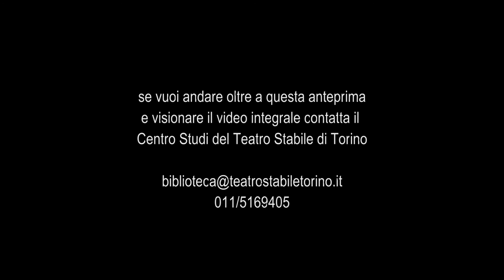PortaSudEuropa - Trailer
di Maria Pia Daniele

Regia di Stefania Felicioli
con la collaborazione di Lino Spadaro
Scene e costumi di Claudia Calvaresi
Luci di Giancarlo Salvatori
Composizione per il finale di Nicola Bernardini
Suono di Franco Visioli

Con Bruna Rossi.

Debutto 8 Marzo 2002, Teatro Gobetti di Torino